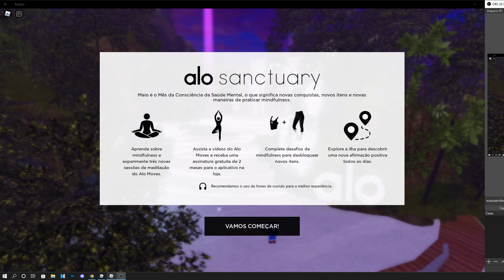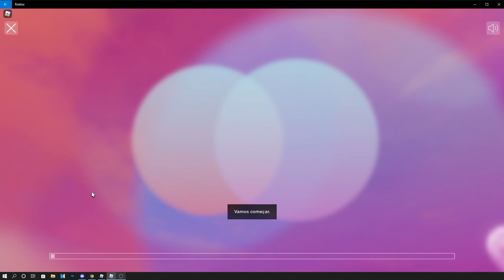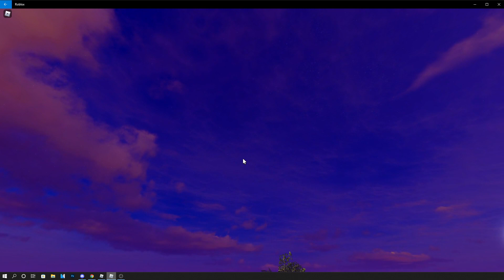ITEM GRÁTIS! COMO PEGAR OS NOVOS ITENS GRÁTIS DA ALO SANCTUARY! ROBLOX